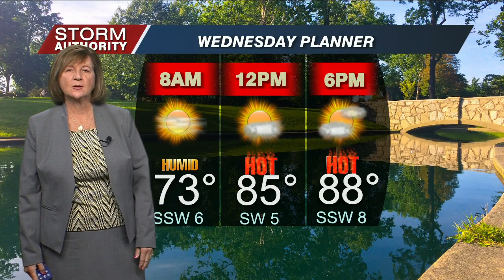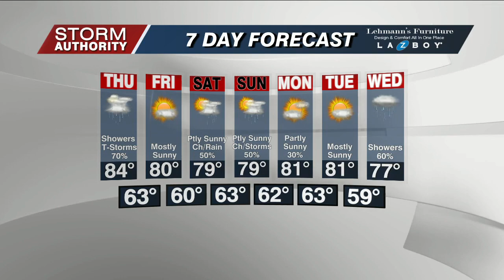Wednesday Weather Forecast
Mostly Sunny hot and humid today. Pop storms are possible especially during the heat of the day.   A cold front moves through on Thursday with the chance of showers and cooler weather.